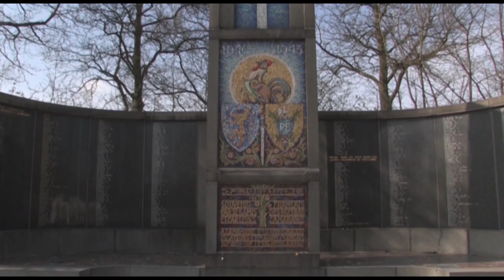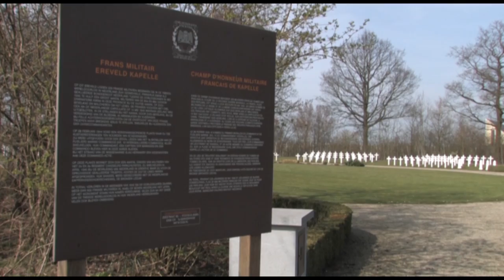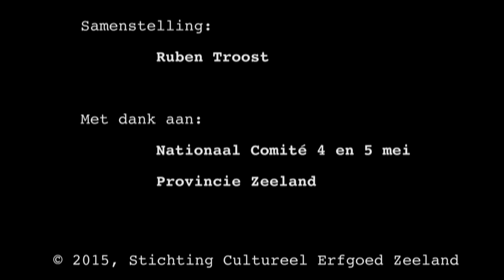Frans militaire ereveld, Kapelle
In de Tweede Wereldoorlog is Zeeland zwaar getroffen. Zo’n 185 monumenten in de provincie herinneren hier aan. Bij die monumenten herdenken we de slachtoffers en vieren we dat we nu vrij zijn. Achter al die monumenten schuilt een verhaal. Het Frans militaire ereveld in Kapelle heeft zo’n verhaal.